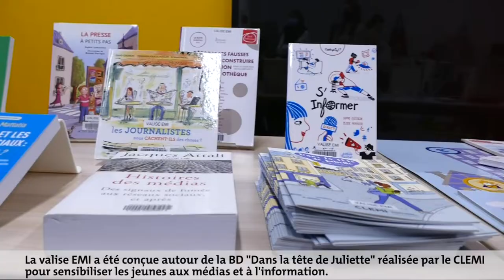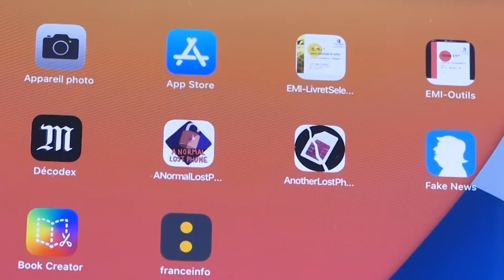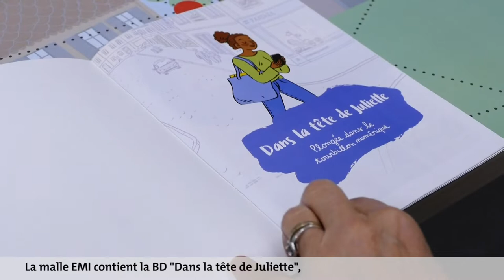Valise EMI (Éducation aux médias et à l'information)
La valise EMI permet de sensibiliser les jeunes et organiser des séances de médiation autour des médias et de l'information.